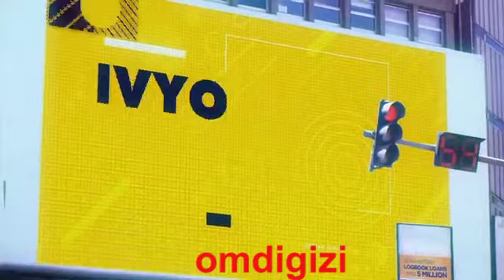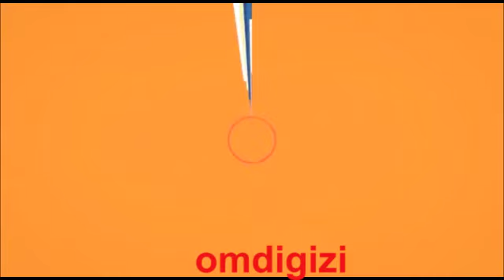31st CROSS- OVER WITH SAUTI SOL | OMDIGIZI#ttcomedian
31st CROSS- OVER WITH SAUTI SOL | OMDIGIZI#ttcomedian

maandamano
Enough is Enough: "Hakuna Holiday" Ruto| Atwoli| Gachagua| Raila
Enough is Enough: "Angry Ruto To Raila's 20th Holiday" Atwoli
BREAKING: March 20th is the 'Official' Makende Mbili Holiday: RUTO REACT
March 20th is the 'Official' Makende Mbili Holiday: RUTO REACT
Breaking: Leo Raila Amesahau Akasema Ukweli🙄 Ruto| RiggyG| Atwoli
Breaking:Matiangi Freed From D.C.I Headquarters After Raila Odinga Arrival's🙄🙄🙄
Breaking: Matiangi Arrives At Dci Headquarters!!! Nimechelewa Juu Ya Jam🚘🚙
MATIANGI‼ "WALINITOA NGUO MBELE YA BIBI NA WATOTO"SONKO| GACHAGUA| KIBICHO| UHURU| SiIMBA ARATI
MATINGI ARRESTED!! RAILA DAIDIA😪⁉|| RAILA| UHURU
DCI,matiangi,DCI,matiangi vs DCI, raila and matiangi,Uhuru and matiangi, @kenyacitizentv  @KTN_news  @ntvkenyaonline   DCI,
@kibeandrew SultanaCitizentv16thmarch2023fullepisodepart1